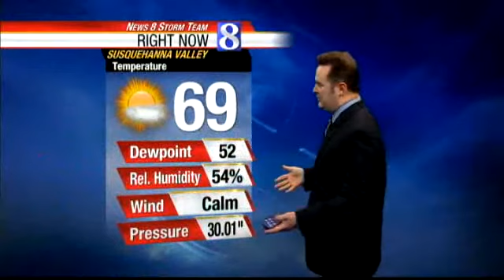How Long Will Mild Temps Last?